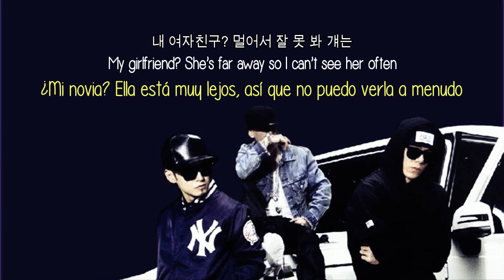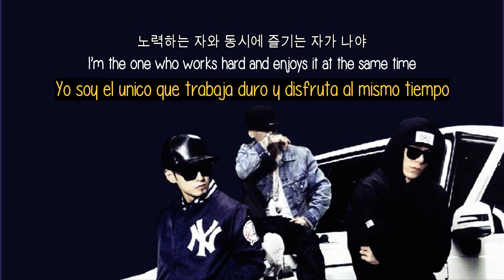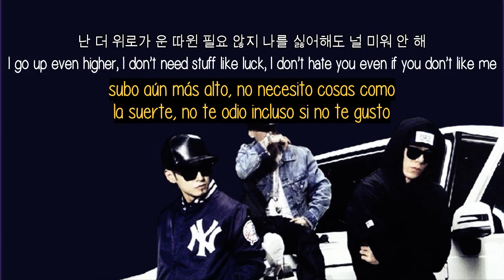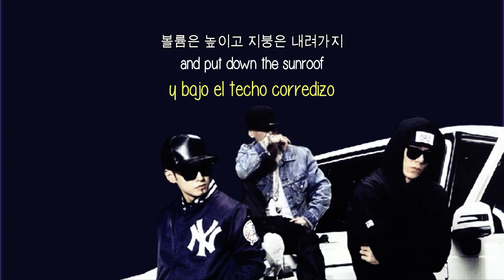[ESP+ENG] 1LLIONAIRE - 가 (Go)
*chaebol= rico en coreano
*bat bitch = en realidad quiere decir bat bitch (perra mala) pero lo deje así para que rime con lo de bat man